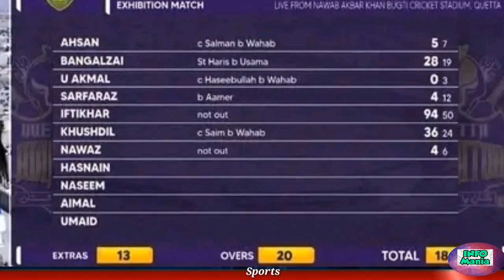Quetta Gladiators inning vs Peshawar Zalmi | Peshawar vs Quetta Exhibition Match | Sports news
Search Tags and Quaries below